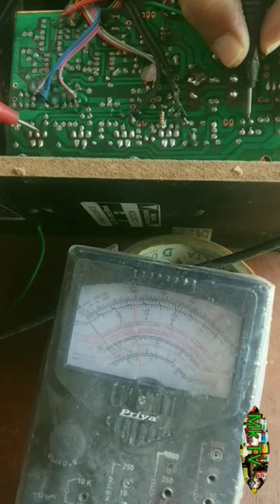Intex Multimedia Big Hometheatre Satellite & Subwoofer No Responding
टिक टिक का मतलब हम सोच भी नहीं सकते \\ Videocon Ultra Slim CRT TV Tik Tik problem || CRT TV repair//

जब परेशां हो जाएं तो ये काम कर के देख लें 👆| CRT TV Black & White Picture problem |TV colour problem

Standby problem c r t TV \\ How TO intex CRT TV repair // INTEX CRT TV supply problem

सभी टीवी पे लागू ये परीकृया /Crt TV Rainbow problem | धुंधला पिक्चर सल्यूशन \ Crt tv ripeyar

ओनली ONE स्पेयेर चेंज टीवी OK👌| How To Repair Blur Video Problem Crt Tv /CRT TV Rainbow problem

कोई भी 12v सिस्टम चलायें शिर्फ एम्पियेर बढ़ाते जाओ तरीका यही होगा // 2Amp 12V dc supply adaptor

EHT भी ऑन हो रहा लेकिन डिस्प्ले पे कुछ नहीं दिखता | SANSUI Altraslim CRT TV no display problem /Mk

CRT TV में धुंधला स्क्रीन क्यों आता है || How to crt TV Rainbow🌈🌈 problem ripeyar in हिन्दी //mketg

CRT TV 180v कैपेसिटर 10uf 250v बार बार फूलना खराब होना //How to EHT Output Voltage problem

फाल्ट निकालने के लिए ये तरीका बेस्ट रहा \ Texla CRT TV standby problem | standby problem CRT TV

BPL 14"crt tv standby problem in हिंदी | BPL CRT TV सप्लाई प्रॉब्लम /how to tv Dead problem solution

EHT नंबर 1010 के जगह Seven EHT और लगा सकते हैं / Chaina Crt Tv All EHT Equivalent | Mketg Crt

कुछ EHT जो सेम जगह लग सकता है ||CRT TV Equivalent EHT & 78040 Number /हिन्दी मेंMketg crt TV

LG Crt tv टिक टिक प्रॉब्लम का विडयो बहुत देखे होंगे लेकिन ये फाल्ट अगर देखे हो तो जरूर बताएं

टीवी एक प्रॉब्लम तीन हिंदी में /CRT TV Three problem solutions /Tv power supply Repair hindi

पिक्चर काला आ रहा,LG CRT TV Lo contrast picture.हिन्दी IC AVL problem \\ Function of ABL in crt tv |

विडयो के उपर लहर आ रही है ||Vidyocon crt tv vidyo sync problem | How to Crt tv video problem /mketg

बस दो मिनट दें और देखें बिलिंग प्रॉब्लम/Output Section Short Details. हिंदी 110v Volt Drop In Crt Tv

Crt tv में रिमोट कैसे काम करता है आइये थियोरि के साथ जाने | Local CRT TV Remote Control Not Working

ओनिडा टीवी का ये भी प्रॉब्लम गजब का है 🤯ONIDA CRT picture problem How To onida crt tv sync problem

पंखे से आवाज क्यों आती है? | Seiling fan Se Kar karane ki awaaz Kaise theek Karen \ how to fan riper

और सभी बटन काम करता है फिर AV काम क्यों नहीं करता | Sansui tv remote av not working ||

टीवि अकाई का बोर्ड लोकल पावर सप्लाई सॉर्ट |CRT tv power supply problem /100uf 450v capacitor balast/

Crt tv रिट्रेश लाइन प्रॉब्लम | Sansui Colour tv picture tube charging | How to crt tv charging /mketg

SMPS खराब होने की अब कोई चिंता नहीं//Power Supply Module |12v dc power supply module wiring